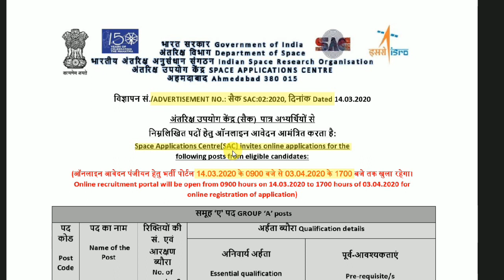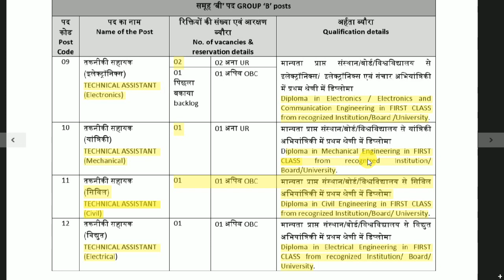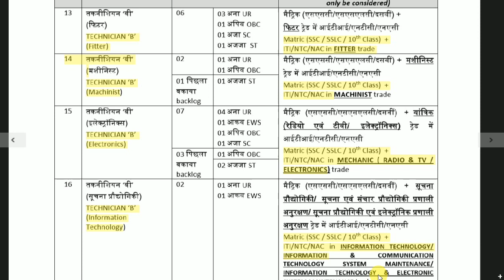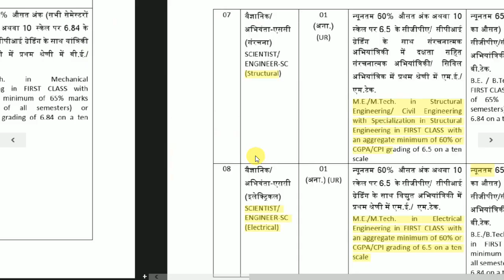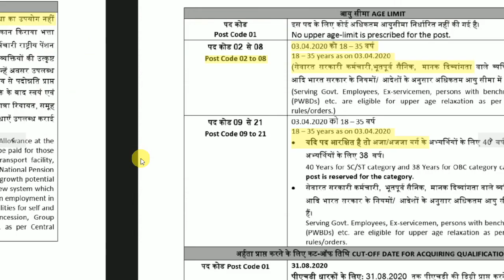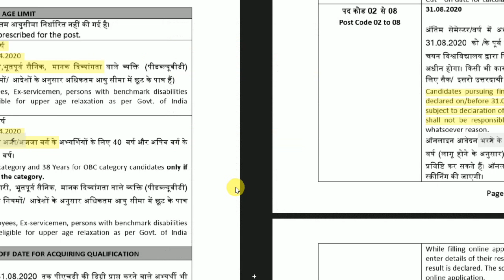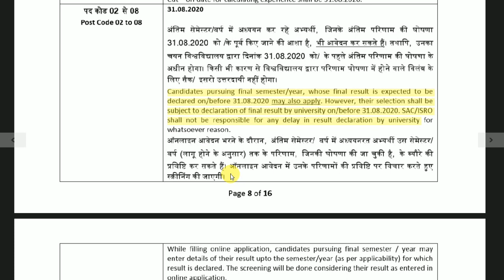SAC Recruitment 2020 I Scientist, Technical Assistant & Technician I Apply Online I Learn Technical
SAC Recruitment 2020

About Video : in this video you can learn how to apply online for job in Space Application Centre (SAC) And you will
also get the complete information about this SAC job recruitment 2020

About SAC: SAC is a major centre of ISRO and a premier research and development institute of the country. Ever since it came in existence it has been following the vision to harness space technology for national development, while pursuing space science research and planetary explorations. The centre offers career opportunities in diverse fields of electronics and communications, navigation technologies, remote sensing, microwave, software engineering, mechanical engineering, civil engineering, and other administrative posts. SAC provides an attractive blend of state-of-art facilities and a free and open work culture for carrying out challenging research and development.

learn techical II LEARN TECHNICAL

About Us : welcome to our Official You Tube Channel  LEARN TECHNICAL. In this channel you can get all the information about latest private jobs and govt jobs and through this  channel you can also learn the right way to apply online.we provide all kind of job information through our videos so please subscribe our channel and press the bell icon so you can the all latest information about private jobs and govt job.